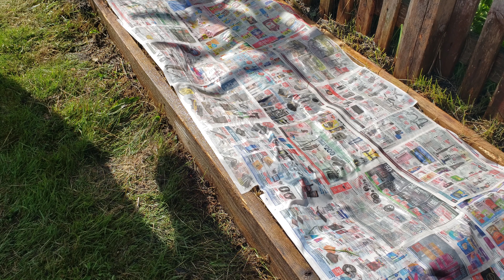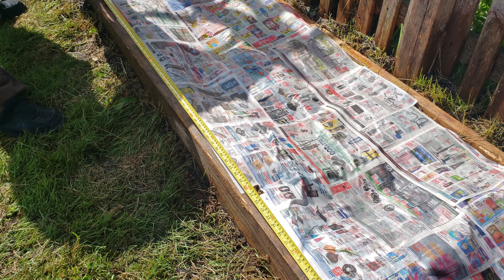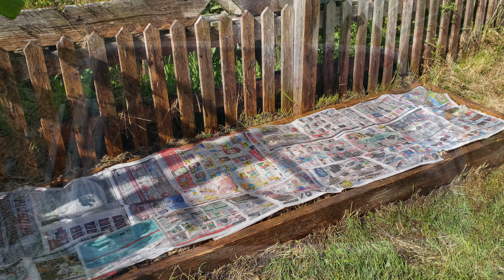Planting Roma Tomatoes The Right Way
Roma Tomatoes Are Awesome And Easy To Grow! In this video, I'll show you how I plant my Roma Tomatoes in my summer garden for maximum success.  Romas are a determinate variety of tomato. That is, they are a bush-type of plant that grows to a fixed size (large) and sets fruit within a short-ish window.

Romas however, are not like other bush tomatoes. They tend to grow long, and very large. In most setups, they cannot support their own weight and will need to be staked to grow properly as an adult plant. I'll show you from beginning to end how I plant my Roma Tomatoes in my garden including staking, actual planting, mulching, and watering.

If you're just starting out gardening in 2020, this inexpensive set of tools from Amazon can get you and your Tomatoes up and running this spring!  I know there is a fevered and renewed interest in gardening and many of you are seasoned vets. But remember that there's a whole population out there that hasn't gardened before. Let's help them out and encourage as much as possible!

Amazon USA
Amazon Canada
Amazon U.K.

The 10x20 nursery trays are a gardener's NECESSITY. Use the Amazon Afilliate links below to find the right ones!

Amazon USA
Amazon Canada
Amazon U.K.